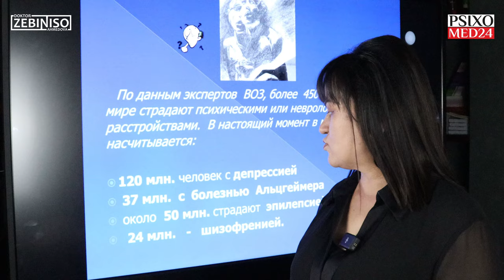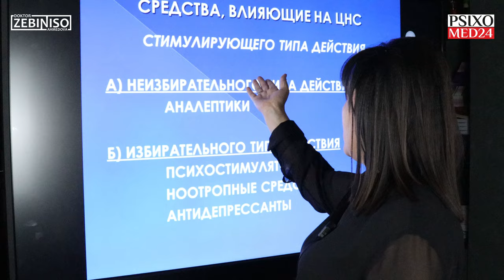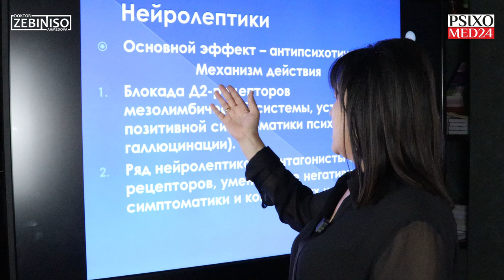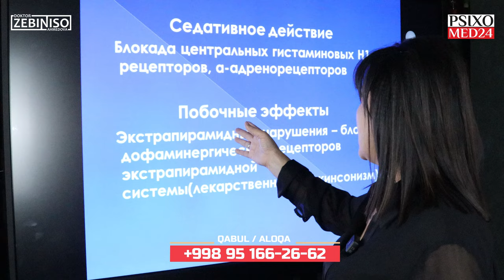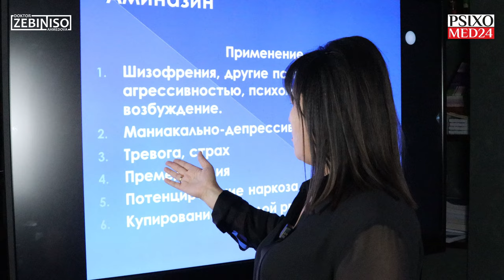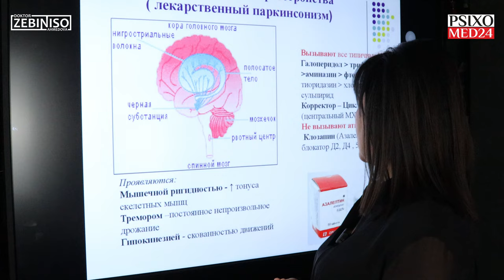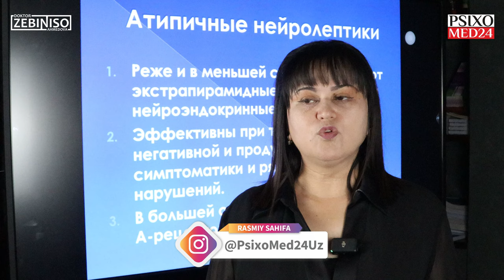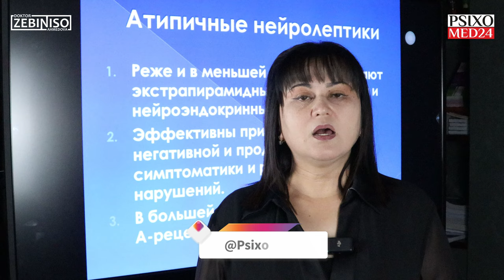Psixiatrik dorilar miyamizga qanday ta'sir qiladi? Sir qaerda?!